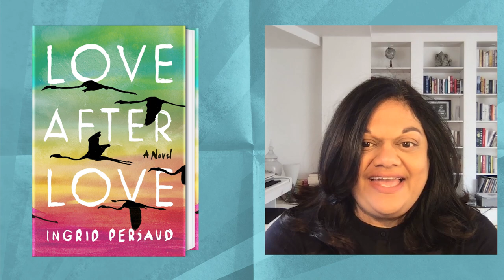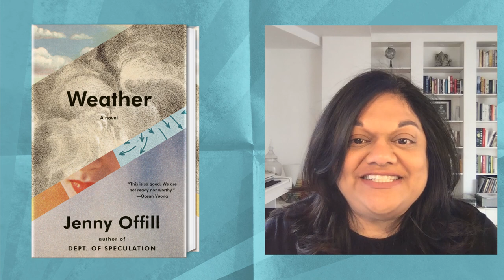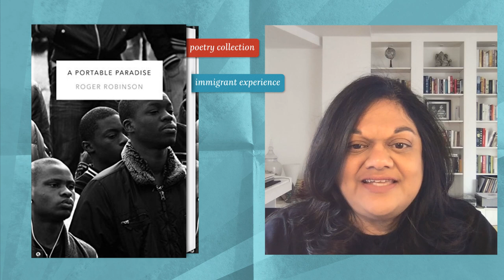What I'm Reading: Ingrid Persaud (author of LOVE AFTER LOVE)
Author Ingrid Persaud shares three books she's currently reading. Full list below! Read more about her book LOVE AFTER LOVE

HUMANKIND by Rutger Bregman
A PORTABLE PARADISE by Roger Robinson